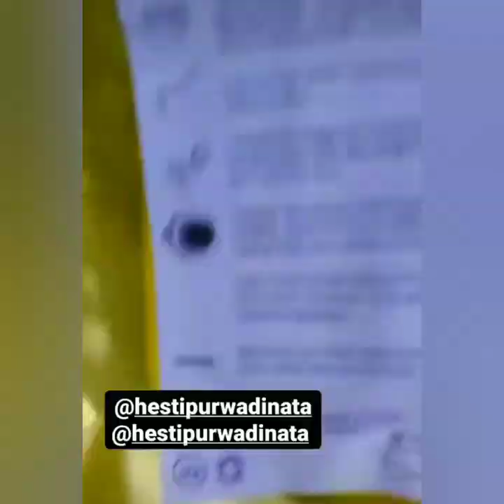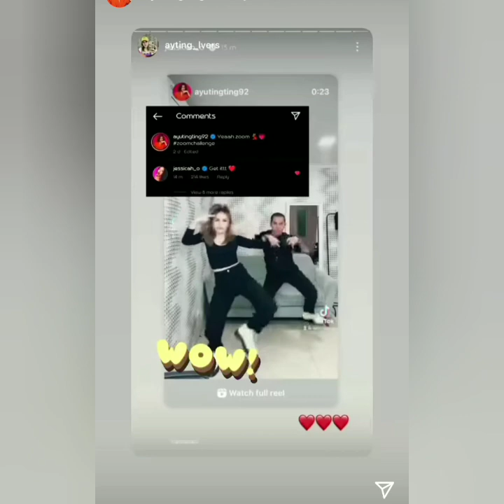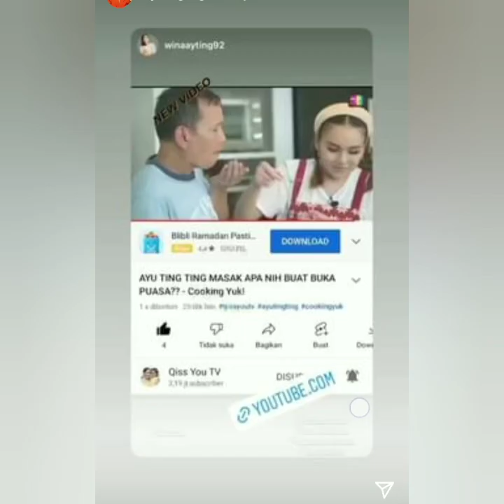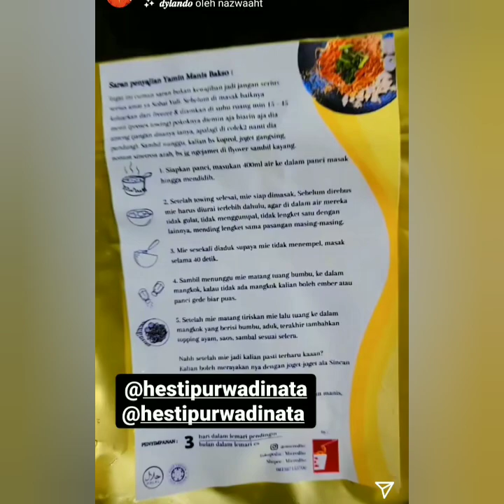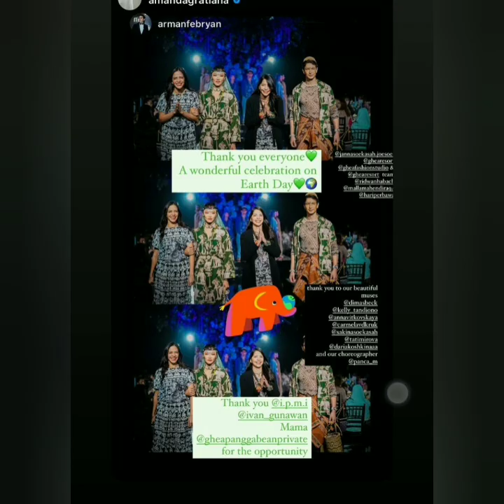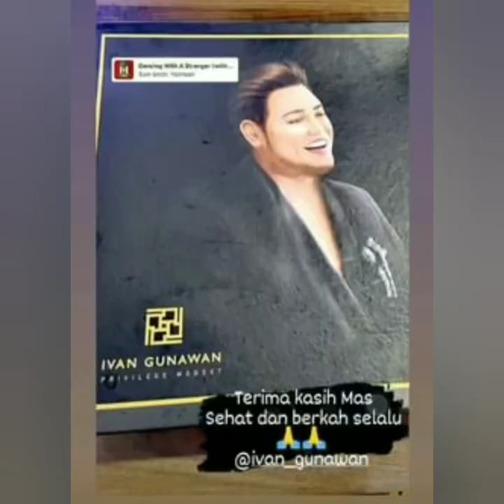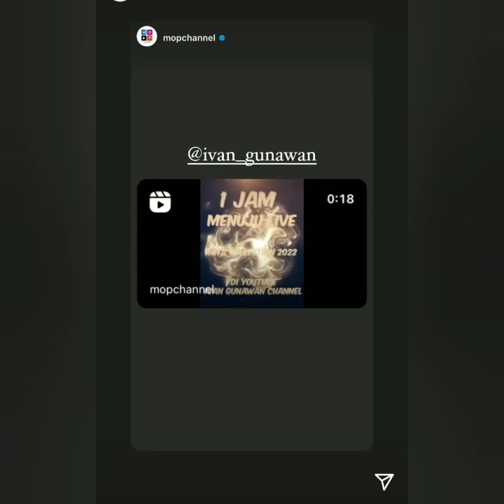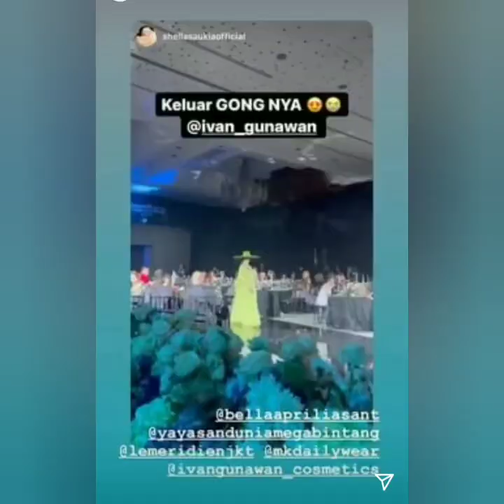STATUS AYU TING TING DAN IVAN GUNAWAN HARI INI....